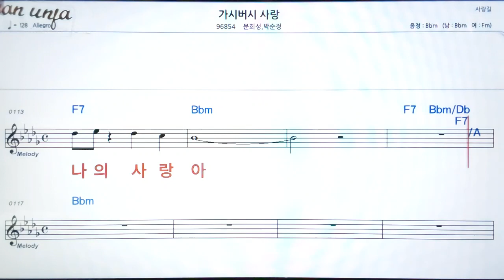가시버시 사랑/문희성*박순정👍악보, 기타 코드,가사,Karaoke*가라오케 반주